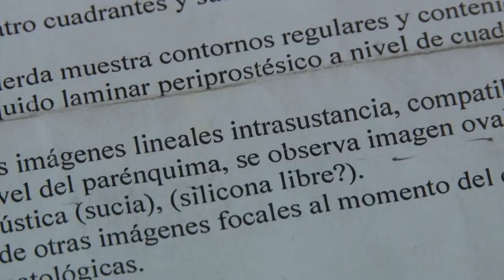Argentine: mobilisation de femmes portant des implants PIP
L'Argentine fait partie des pays qui ont le plus importé d'implants mammaires PIP - 13 500 femmes se seraient fait mettre ce type d'implants dans tout le pays. A Buenos Aires, un groupe d'une cinquantaine de femmes mené par Virginia Luna se mobilise pour se faire remplacer gratuitement leurs prothèses. Durée: 01:04